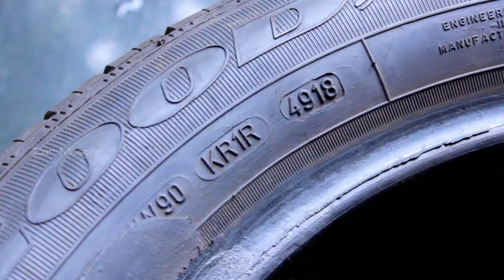Tyre Important Things You Should Know Malayalam | Lower Arm Working | Wheel Alignment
This video about working of suspension lower and upper arms of a car Tyre condition checking and importance of maintaining Tyre. This Video From Car Masters
Query Answered

tyre condition
lower arm
axils
tyre
wheel alignment